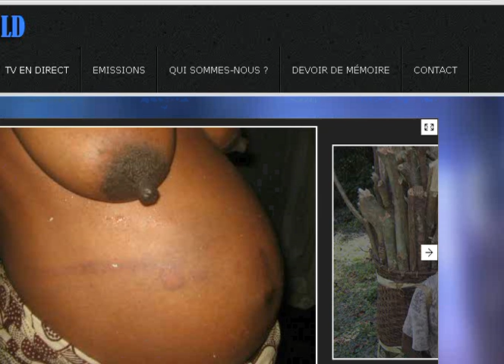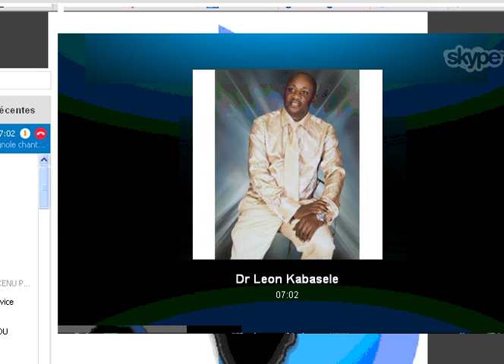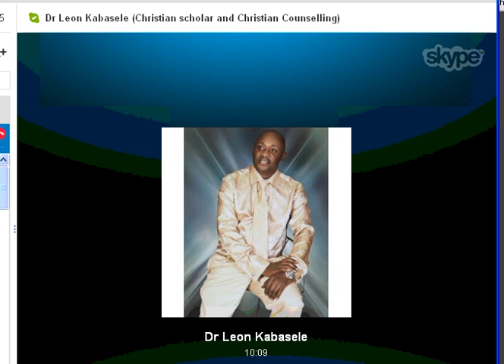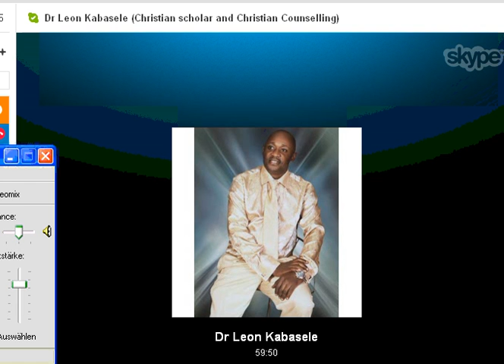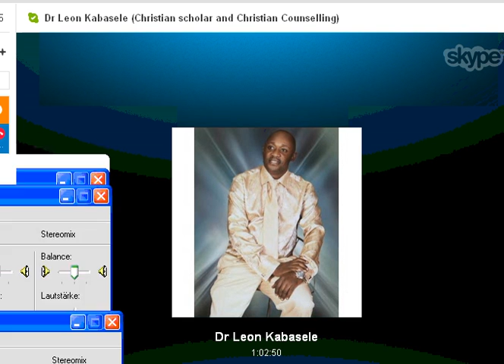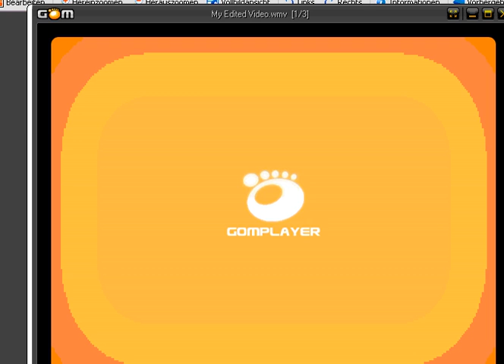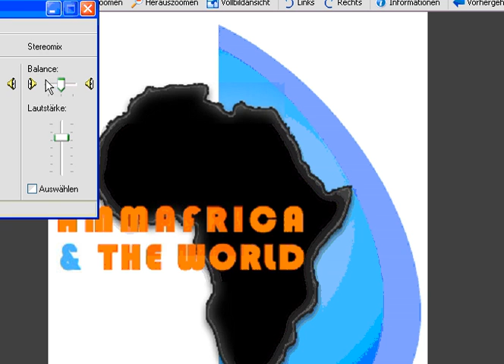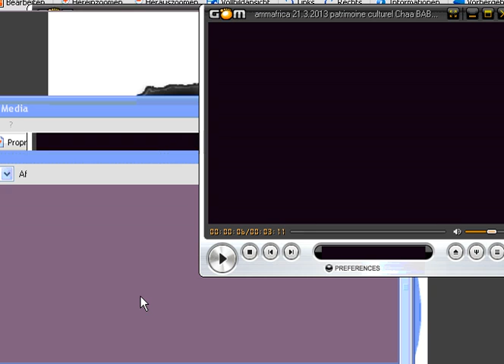MISSIONNAIRES EN AFRIQUE VENDREDI 03 MAI:"THEOLOGIE NOIRE" Suite et Fin